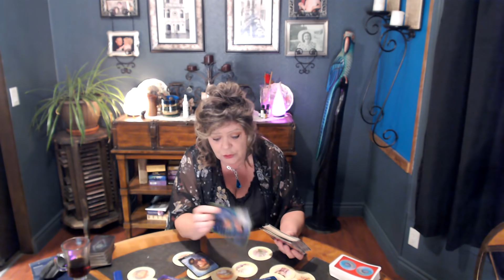LIBRA NOV 2 RECONCILLIATIONS/NEW SPIRITUAL LOVE/CAREER SUCCESS/ GREAT MANIFESTATION TIME!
WHOA! GO LIBRA